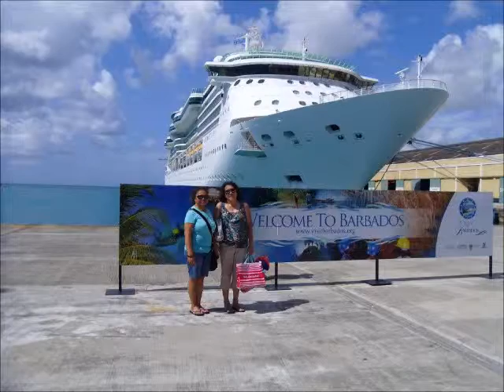I can't Live without you